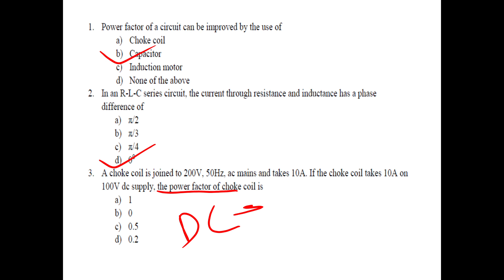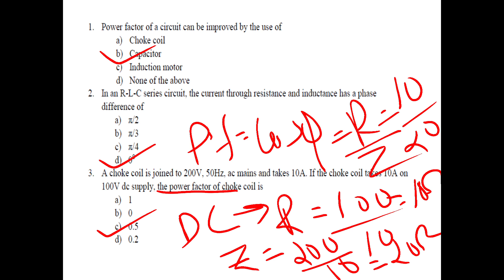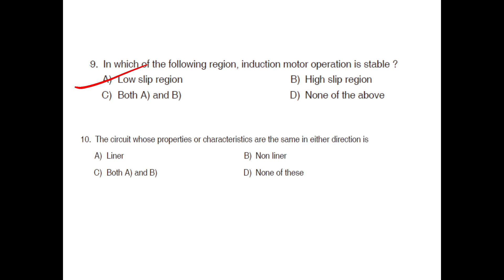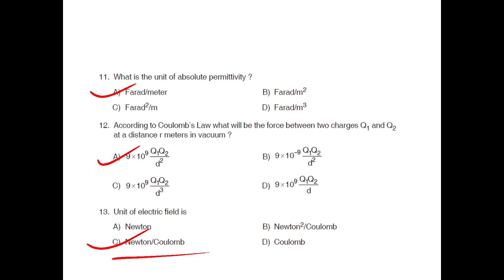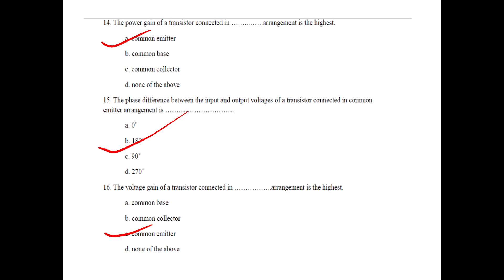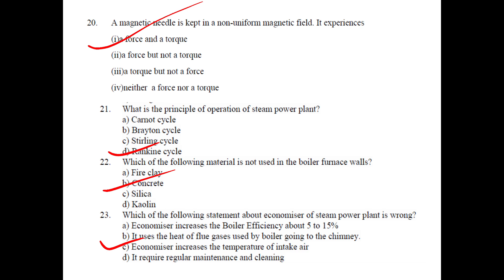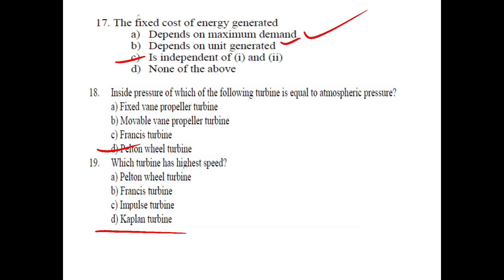Electrical question bank series 7 Useful for AEI, AE, Pump operator, Electrician, JE exams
New batch commense of 02/03/2021

KWA -Pump Operator
Electrical Supervisor
Draftsman grade 1
KWA Operator
Module 1 IC engines

Module 2 Cooling system of Engines

Module 3 Lubrication system

Module 4 Fuel and combustion

Module 5 Petrol engine

KSEB subengineer
Assistant Electrical Inspectorate
Assistant Manager
Assistant Engineer

Syllabus description video

Electronics Coaching Online
Engineering Assistant
Instructor grade 1 electronics
ISRO electronics

Coaching on Telegram
Syllabus oriented Coaching
Theory class
short notes
Mcq questions
Previous Question paper Analysis

Electrical question bank series 1

Electrical question bank series 2

Electrical question bank series 3

Electrical question bank series 4

Conditions for Two wattmeter power measurementofflineQ

Two wattmeter Method

For Kerala psc non technical exams - LDC , plus two level exams, degree level exams
Get free classes through unacademy

Learn LIVE with India’s best educators on Unacademy Plus.

ANUSROBIN എന്ന റഫറൽ കോഡ് ഉപയോഗിച്ചുകൊണ്ട് Unacademy Subscription-ൽ 10% ഡിസ്‌കൗണ്ട് കരസ്ഥമാക്കു!
 For free content unlock:
ANUSROBIN എന്ന എന്റെ റഫറൽ കോഡ് ഉപയോഗിച്ചുകൊണ്ട് Unacademy- യിലെ സൗജന്യ ക്ലാസുകൾ Unlock ചെയ്യൂ!

Unacademy Subscription Benefits:
1. Learn from your favorite teacher
2. Dedicated DOUBT sessions
3. One Subscription, Unlimited Access
4. Real-time interaction with Teachers
 5. You can ask doubts in the live class
 6. Download the videos & watch offline